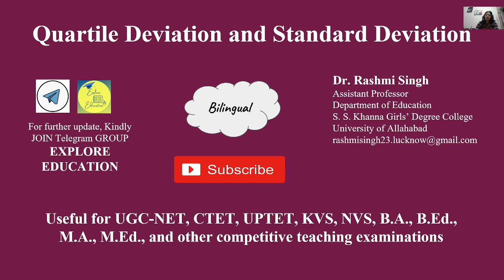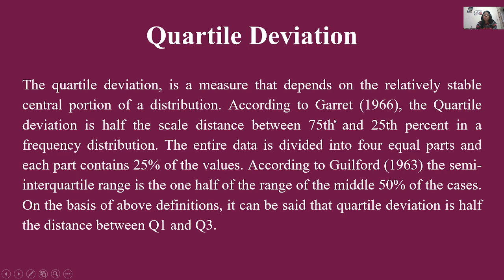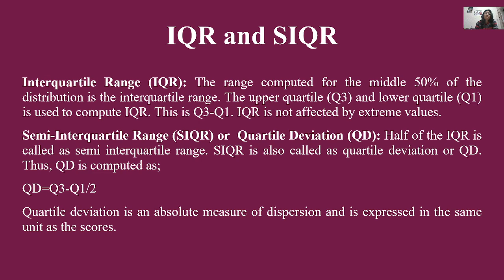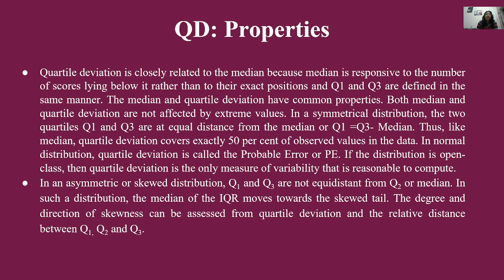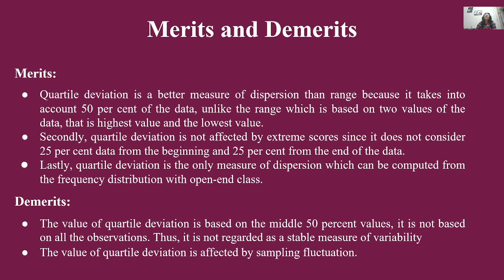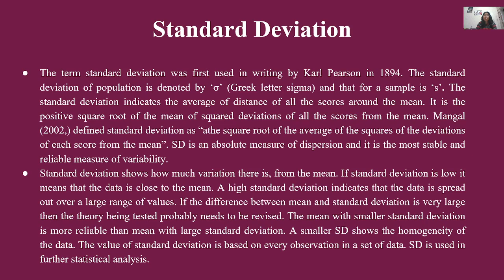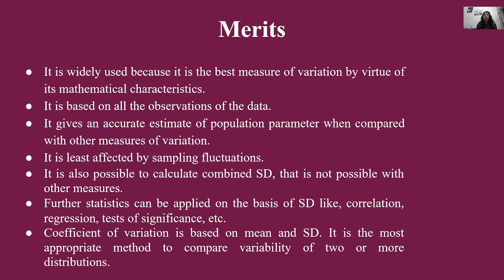Quartile Deviation and Standard Deviation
This video describes the characteristics, merits, and demerits of quartile deviation and standard deviation.